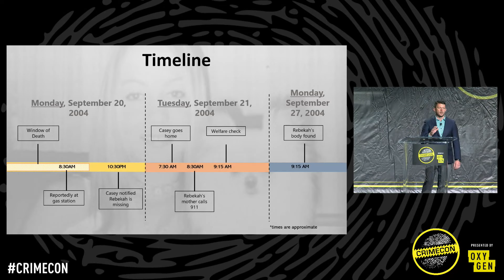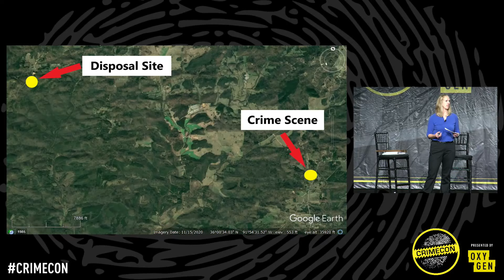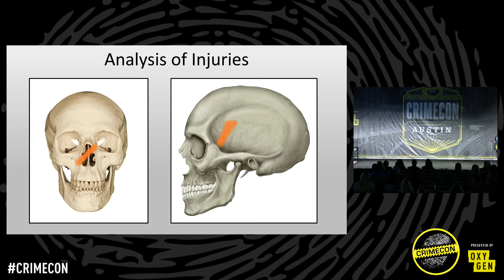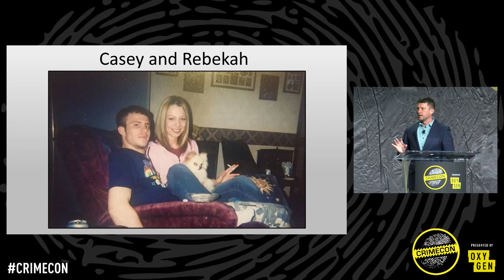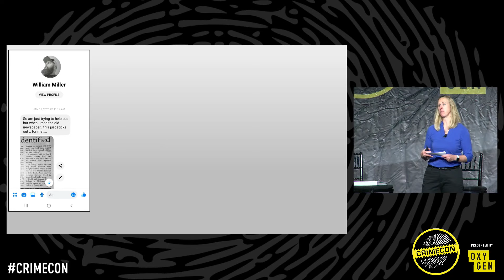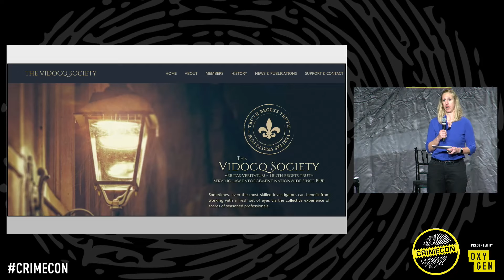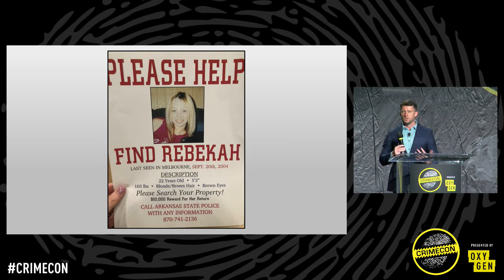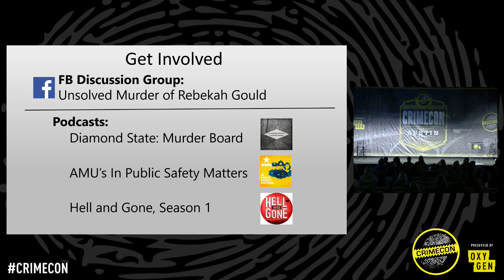How We Helped Find Rebekah Gould's Killer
Rebekah Gould was murdered inside her boyfriend’s home in 2004 but, despite information that could have led authorities to the killer in the days following her death, her case went unsolved for over 16 years.

In this CrimeCon 2021 session, Bucholtz and Jared discuss the pitfalls of confirmation bias, the benefits of utilizing a wide variety of resources to solve cold cases, and their incredible direct communications with the man who was ultimately arrested for the murder.

CrimeCon® Events for true crime fans, experts & creators.

CrimeCon Nashville | May 31-June 2, 2024
CrimeCon UK: London | September 21-22, 2024
CrimeCruise 2024 | November 2-7, 2024

Join our true crime community crimeHQ to access our full library of 300+ hours of CrimeCon videos. Sign up for a FREE 3 day trial